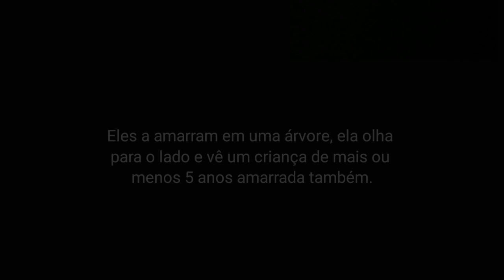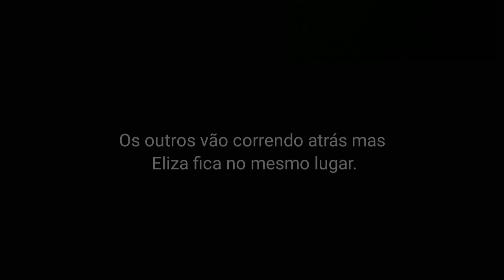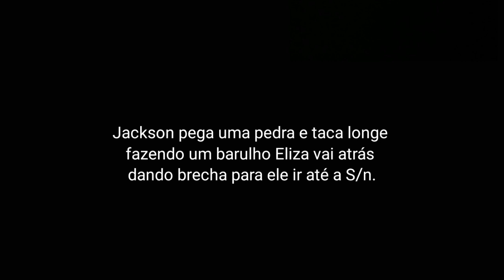ASMR Taehyung - (Meu namorado é um zumbi) EP.8 [Contém voz da S/n]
Feito por: Yoongina💜

Tales4all